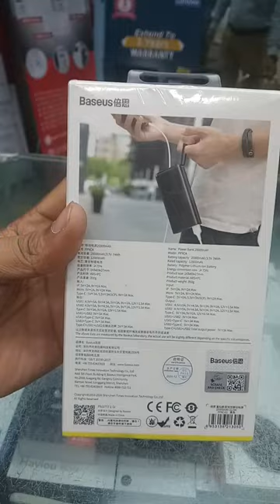Starlight Digital Display Quick Charge Power bank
baseus 20k Power bank
baseus power bank reviews